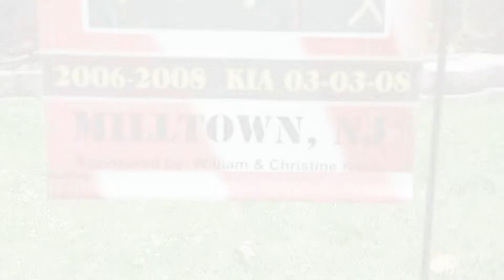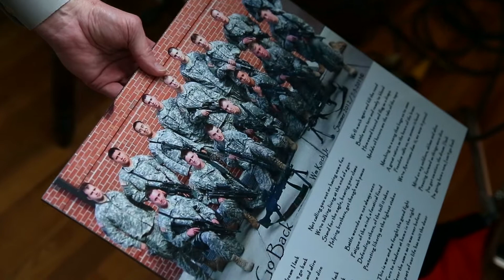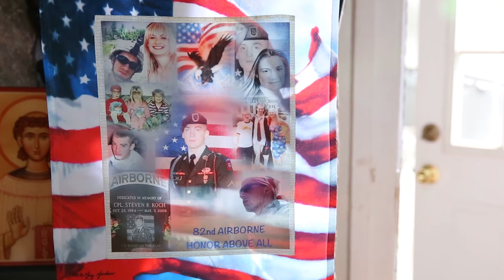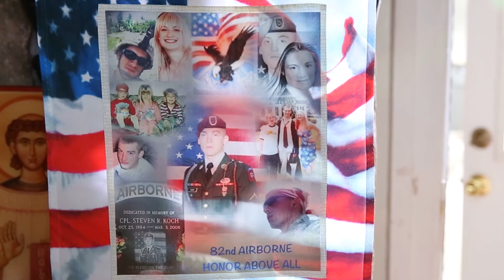Restoring Family - Hope For The Warriors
Hope For The Warriors knows that when a warrior is deployed, they aren't the only ones to suffer through hardships. Their families fight alongside them, on the homefront.

Nobody understands this better than the Koch family, who lost a son on the field of battle, and their daughter to grief and pain. Join us as we hear their story, and learn just how vital a supportive community is to America's soldiers and their families.

Visit out website to learn more about Hope For The Warriors and the projects we offer.